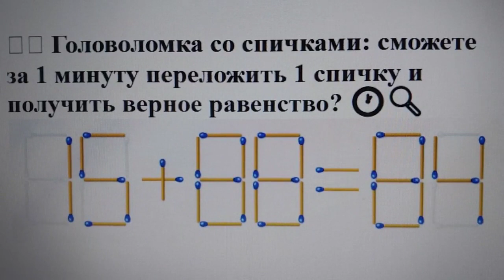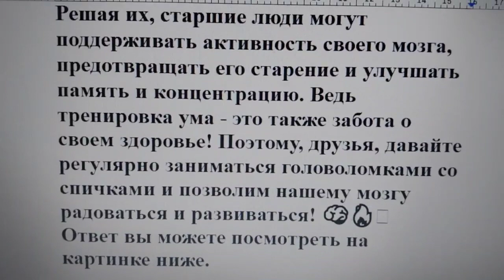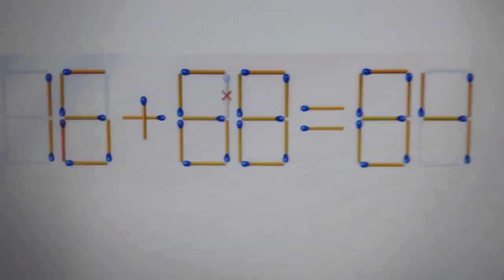🧩🔥 Головоломка со спичками: сможете за 1 минуту переложить 1 спичку и получить верное равенство? 🕐🔍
🧠🎯 Головоломки со спичками - увлекательные и интригующие задания, которые мотивируют наш мозг и развивают его когнитивные способности! Решая такие головоломки, мы вынуждены применить логическое мышление, креативность и умение видеть скрытые паттерны.

Они не только предоставляют забавное развлечение, но и имеют полезный эффект на наше мышление и умственную активность. Особенно важно, что такие головоломки могут быть очень полезны для пенсионеров.

Решая их, старшие люди могут поддерживать активность своего мозга, предотвращать его старение и улучшать память и концентрацию. Ведь тренировка ума - это также забота о своем здоровье! Поэтому, друзья, давайте регулярно заниматься головоломками со спичками и позволим нашему мозгу радоваться и развиваться! 🧠🔥🧩
Ответ вы можете посмотреть на картинке ниже.